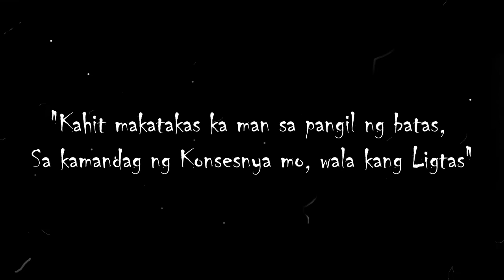BUTI NGA SAYO ABUSADO! Kuya Berto Lang Matapang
Huwag gayahin,,, mayabang namatapang!